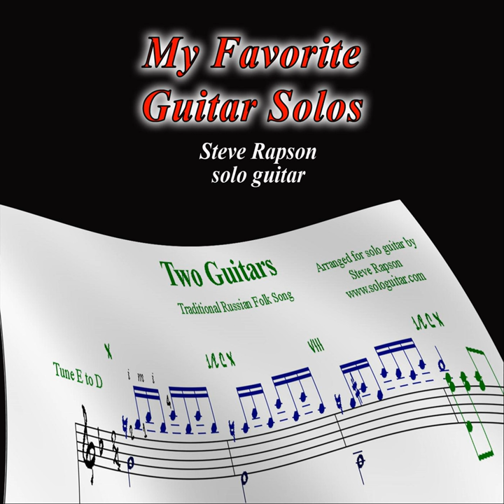Steeplechase Lane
Steeplechase Lane · Steve Rapson

My Favorite Guitar Solos